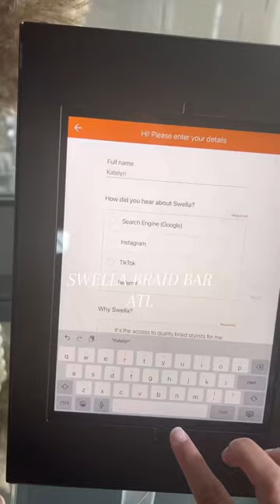Maintenance Day Mini Vlog w/ 💕 Loved having you in our chair gorgeous!